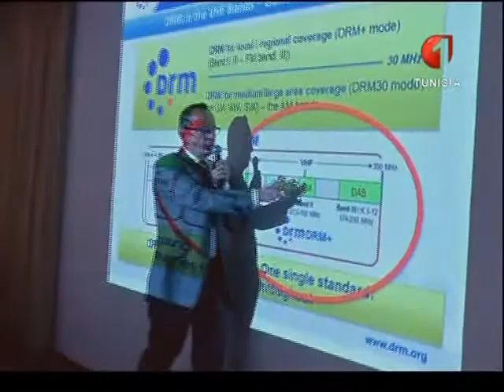عين على المهرجان العربي للإذاعة و التلفزيون 16 05 2015